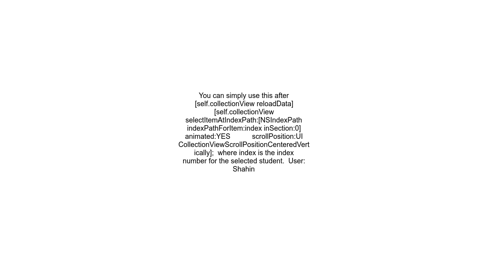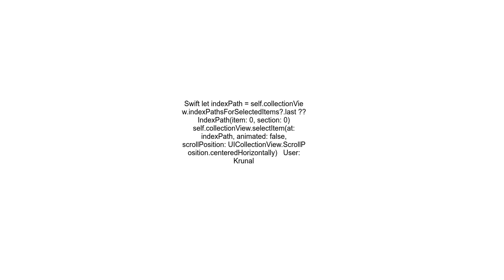How to select item in collectionview programmatically